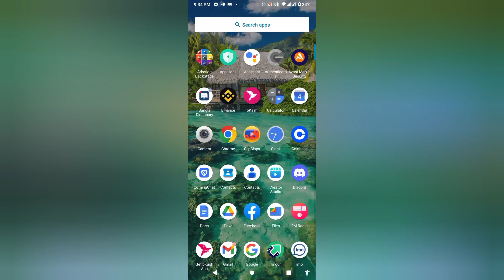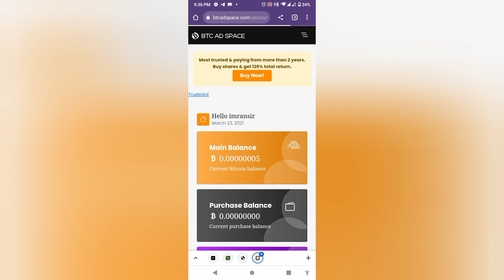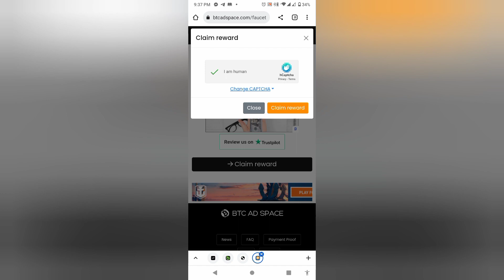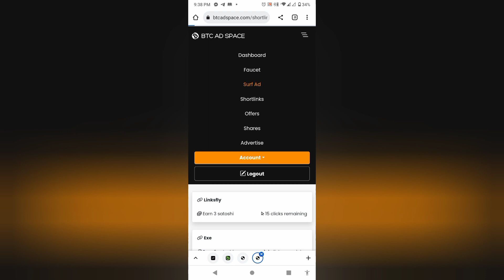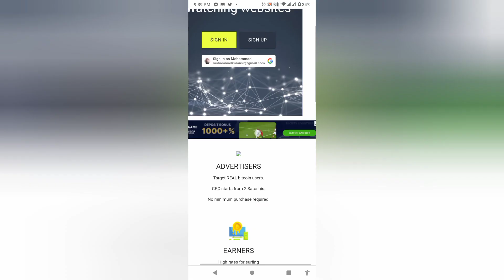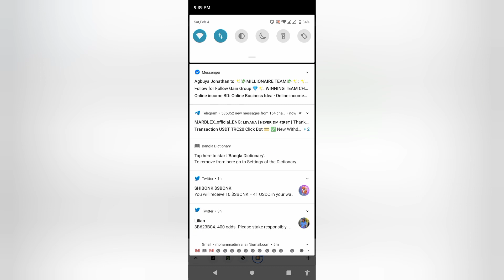Earn bitcoin and exchange in dollar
withdraw 100 satoshi